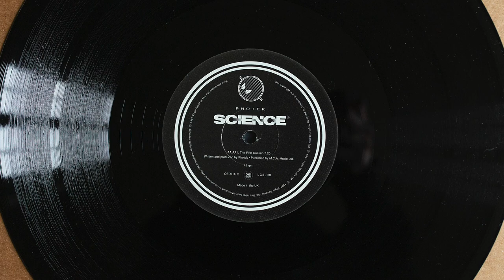Photek - The Fifth Column (vinyl)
Label: Science - QEDTDJ 2
Format: Vinyl, 12", 45 RPM, Promo
Release: Photek - Ni - Ten - Ichi - Ryu
Released: 1997
Country: UK